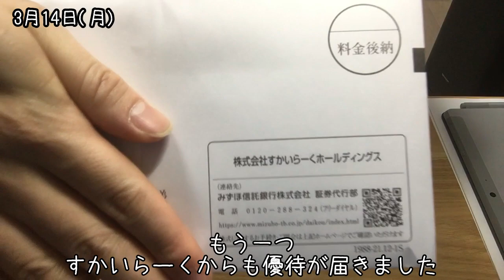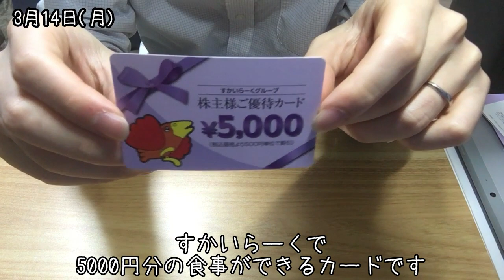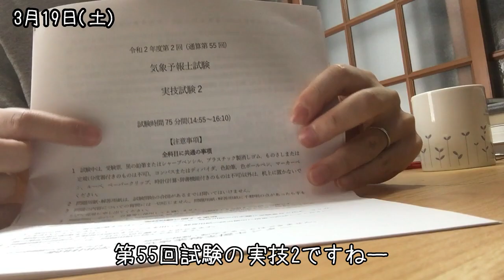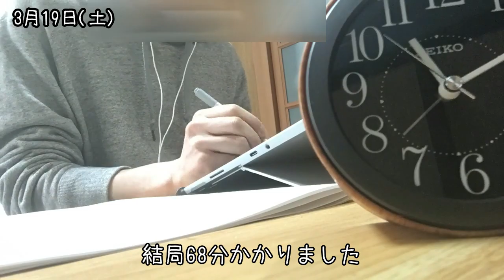【勉強vlog #32】過去問解く【気象予報士試験】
2022年8月気象予報士試験を一発合格目指して頑張っています。

ー2022年度の目標ー
①気象予報士試験合格
②統計検定２級合格
妻との時間、睡眠時間を最優先事項とし
残った時間で勉強します。
動画編集にはできるだけ時間をかけないスタイルで。

平日のざっくりルーティン
6時　　　　 起床、仕事準備
7時～19時　 出社～仕事～帰宅
19時30分　　夕飯など
20時30分　　勉強はじめ
21時40分　　勉強おわり
21時50分～　お風呂、ストレッチなど
23時　　　　就寝

睡眠時間は7時間確保したい人です。
通勤電車で読書とTOEIC対策しています。
最近読書できていません。

2021年度目標
▶環境計量士(濃度)の試験合格
　年１回12月に試験実施、合格率約15%
　合格していました！！

▶TOEIC 800点以上
　2012年5月：530点
　2018年12月：630点
　2020年3回抽選に外れて受験ならず
　2021年4月：720点
　2021年9月：760点　目標未達

塵積を示します。